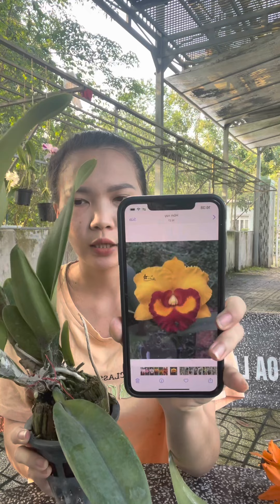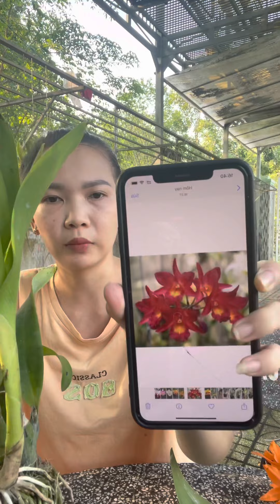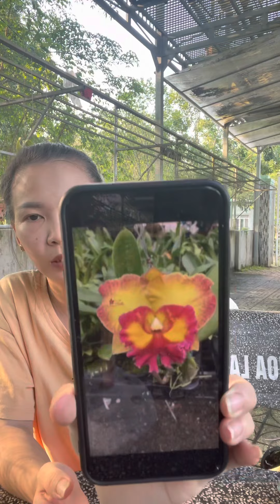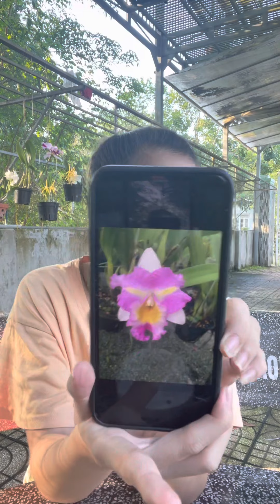lancattleya mới về thêm. Đặt hàng Zalo đt 0933124442. Đăng ký kênh@hoalancattleyamyhanh6855 nhé ac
Cửa hàng Hoa lan Mỹ Hạnh chuyên cung cấp các loại lan cattleya, thân thòng...
Địa chỉ: thị trấn tân khai, hớn quản, bình phước

 - nakonchaisri delight sra
- haadyai delight x mary song
- chonthong fancy
- krichaya delight
- white diamond
- mini vàng tuyền lưỡi ống
- Brolaelianthe cf cherise - mini đỏ hoa chùm